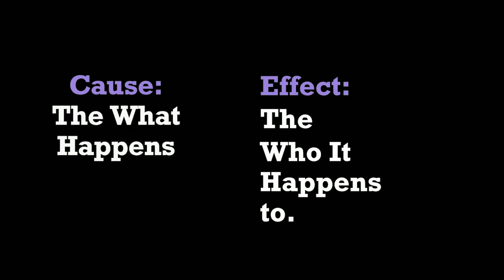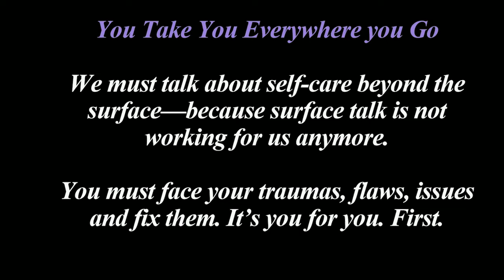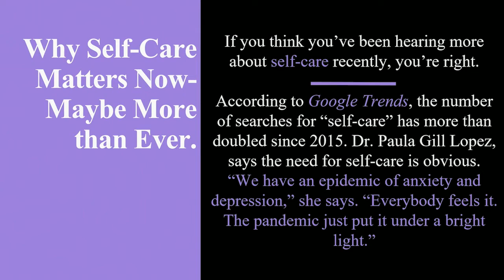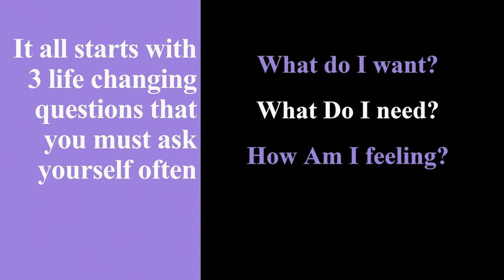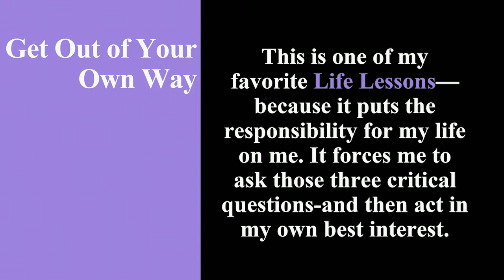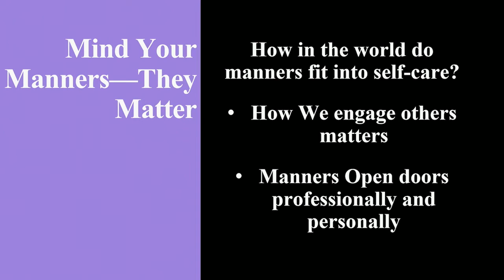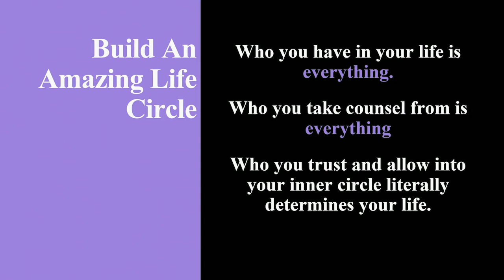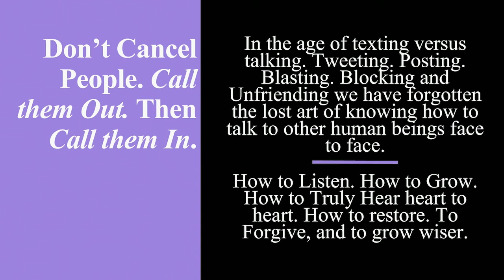Stop Taking Care of Everyone but You: SHRM National Conference in New Orleans June 2022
Sophia Gives a Great Masterclass on Self-Care in the 21st century workplace amid cancel culture, isolation, and a post-covid world.